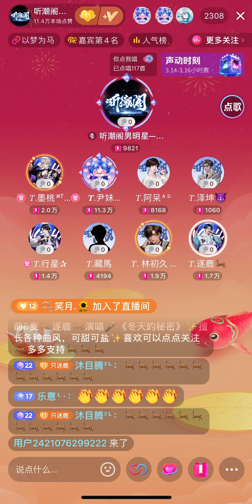1503 冬天的秘密 Bí Mật Mùa Đông — 逐鹿 Trục Lộc